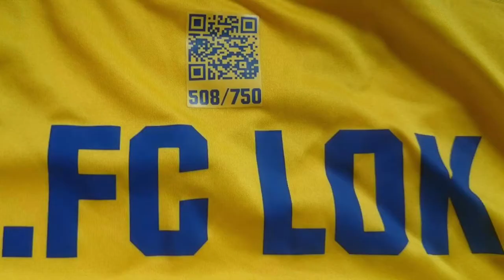Matchworn Trikot von Robert Zickert #21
Hier präsentieren wir euch das nächstes Highlight der Aktion - Trikot Versteigerung! Alle Erlöse kommen den Fc Lok Leipzig für den Kunstrasenplatz zu gute .

Hier findet ihr alle Auktionen: